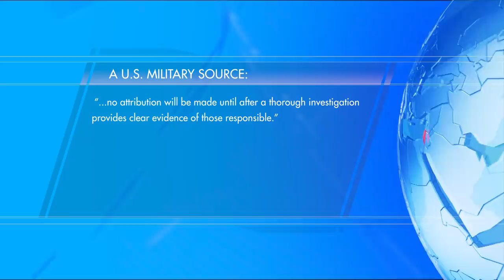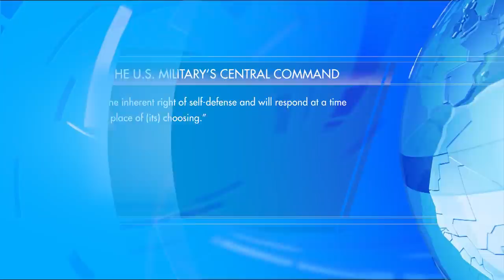Putin–Bennett discuss Syria & Iran; IAEA DG Grossi calls to censure Iran - TV7 Israel News 22.10.21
1) Prime Minister Naftali Bennett meets Russian President Vladimir Putin in the Black Sea resort of Sochi.
2) IAEA Director General Rafael Mariano Grossi calls upon world powers to censure the Islamic Republic of Iran.
3) Turkey and Iran signed a memorandum of understanding on bolstering bilateral cooperation in the field of security.